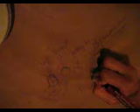At Dinner and Wrapping Up Our Day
Here I am at dinner with the one, the only Playboy Model Miss Leslie Newport. She is drawing on our table and telling you about our week long photo shoot in Florida!